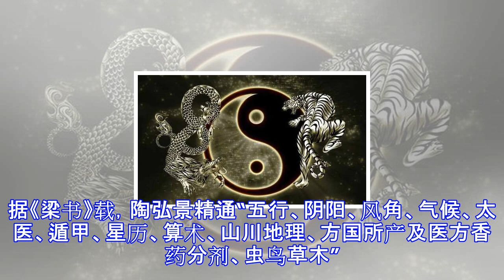历史上第一个茅山道士，并不会斩妖除魔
众所周知，影视剧里那些画符念咒、驱鬼降妖、祈福禳灾的人就是“茅山道士”。他们表面上神通广大，实际上就是江湖骗子。 其实，历史上的茅山派是道教的正宗，其开山祖师陶弘景不但深受当政者关注，获得“山中宰相”的美誉，还是一位悬壶济世、鼎鼎有名的医药学家，并非近年影视剧中总有蓄胡须、裹绑腿、穿宽大道袍、念着“天灵灵地灵灵”的猥琐道人。 陶弘景是个地地道道的通才。据《梁书》载，陶弘景精通“五行、阴阳、风角、气候、太医、遁甲、星历、算术、山川地理、方国所产及医方香药分剂、虫鸟草木”。其实陶弘景作为茅山道士的创建者，并不会斩妖除魔。 “山中宰相”陶弘景独立思考精神 古代的时候，对自然界产生很多误区，人们相信螺...